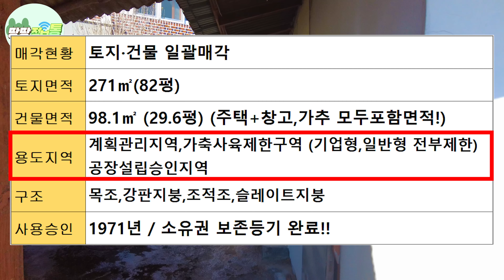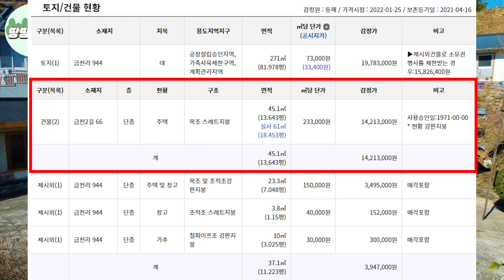수리완료 역대급 한옥집! 대지+주택+창고 몽땅 3천만원~ 놓치면 후회합니다~ 이정도면 공짜수준~!